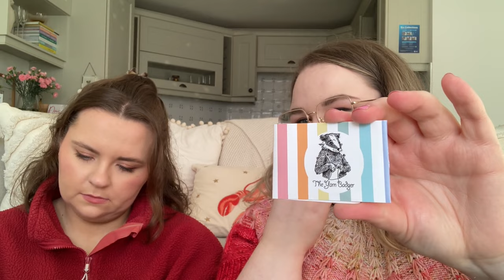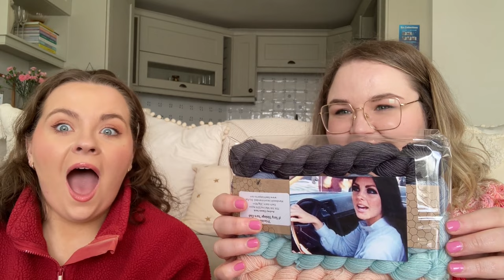Laaleebee Knits Podcast - Episode 31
Another episode with my sister, Chloe!

Patterns:

The sweater I'm wearing is the Spring Sorrell sweater by Wool & Pine

Yarns:

BiffSugar Yarns
Lonely Mountain Yarns
Cascade is available from WoolWarehouse and LoveCrafts in the UK

Notions